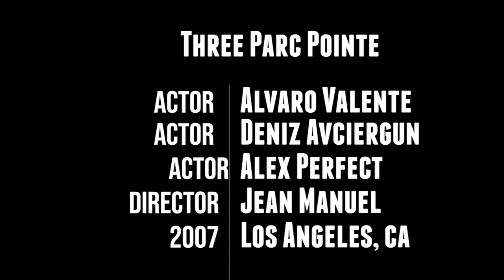Three Parc Pointe